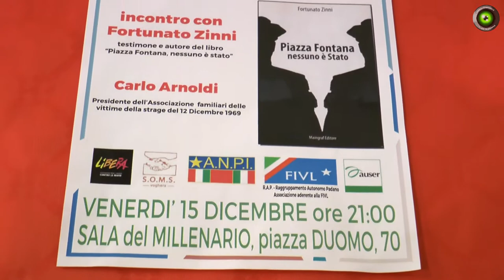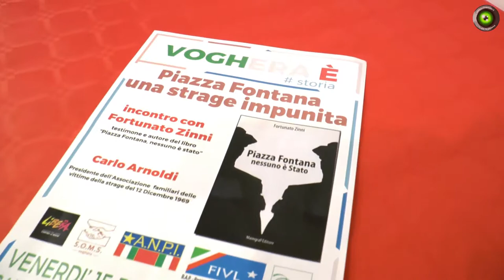Piazza Fontana, una strage impunita: se ne parla al Millenario di Voghera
Servizio dell'11/12/2017

Produzione: Jab Media